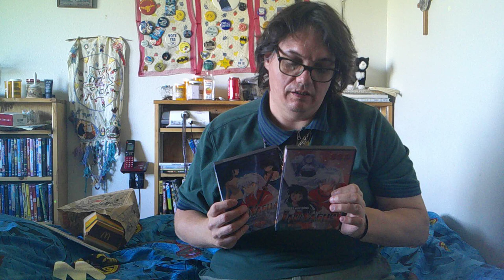Dark Moon🌑™ I Got Japans bag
I think I got The wrong Bag, We All Live in an Anime World.